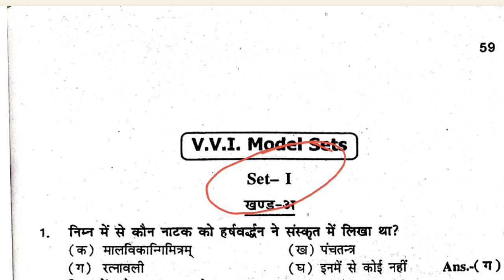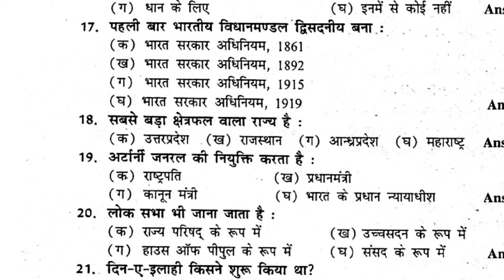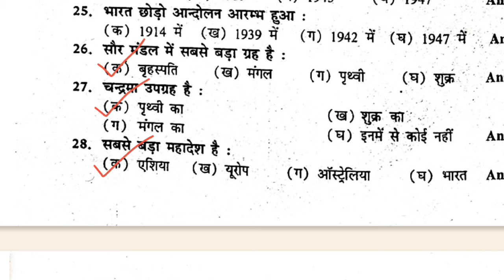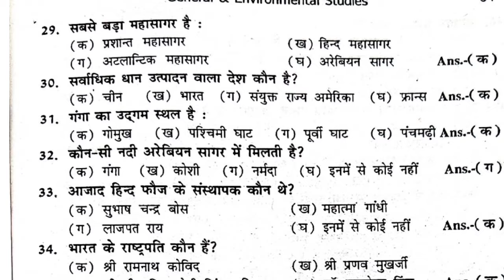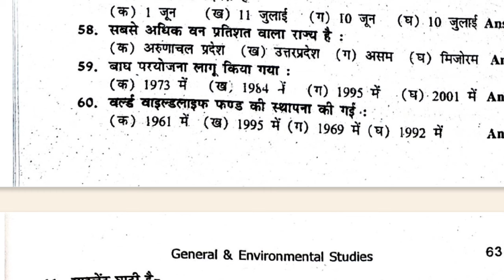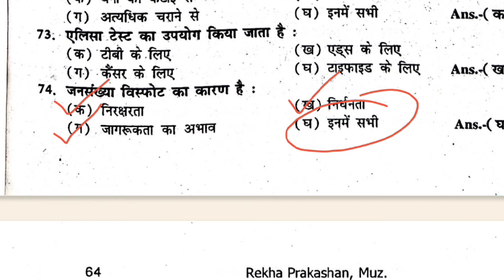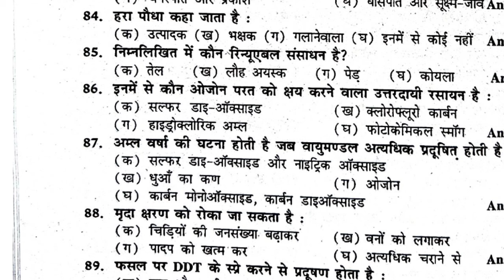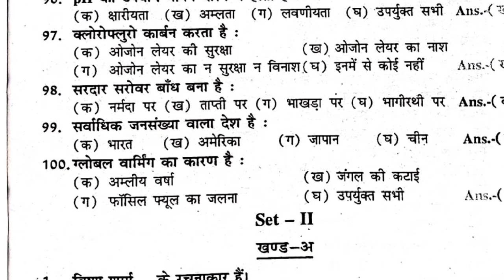Lnmu Part 3 General And Environmental Studies | Ba Part 3 General Studies VVI Objective 2024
Lnmu Part 3 VVI GK GS | Ba Part 3 General Studies VVI Objective 2024 | Ba/Bsc/Bcom Part 3 100 Marks VVI Objective